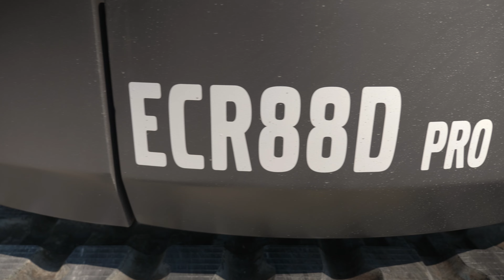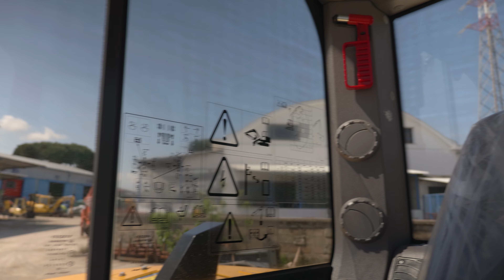Volvo ECR88D PRO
L'escavatore compatto Volvo ECR88D. è una macchina capace di qualsiasi lavoro grazie al potente motore ed alle dimensione generose.
Tanta tecnologia e sostanza.